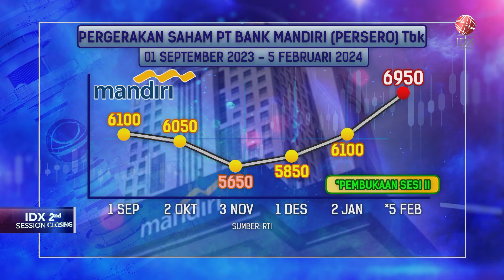Magnet Dividen Makin Kuat BMRI Cetak ATH di Rp6.900 | IDX CHANNEL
PT Bank Mandiri (Persero) Tbk (BMRI) terpantau kembali melesat dan menyentuh lagi rekor tertingginya di sepanjang masa. All time high/ATH pasca stock split dilakukan di Rp6.900 per saham di beberapa waktu lalu. Raihan ini dicatatkan setelah mencatatkan kinerja impresif dan ekspektasi pembagian dividen jumbo 2023.